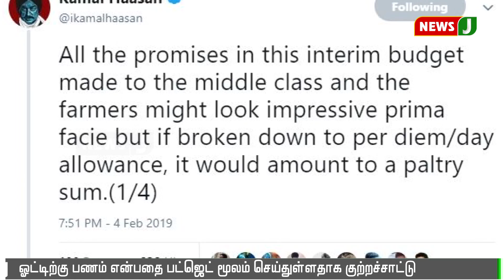மத்திய அரசின் இடைக்கால பட்ஜெட் குறித்து கமல் டுவிட்டர் பதிவு || Budget || Kamal